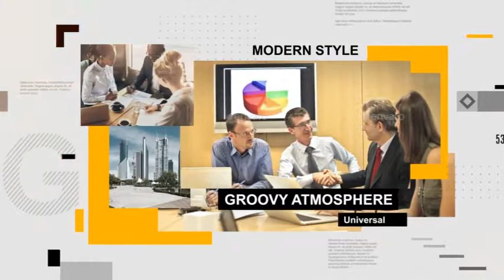Photo Enterprise Slideshow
The purpose of the project – Company’s history, architecture, electronics, hospitals, government agencies, career, research, product description, family, images, slides are typically used.

- I hope anyone or everyone finds this template useful! And if you happen to buy it, PLEASE rate it in your download-section. Thank you very much for your attention!